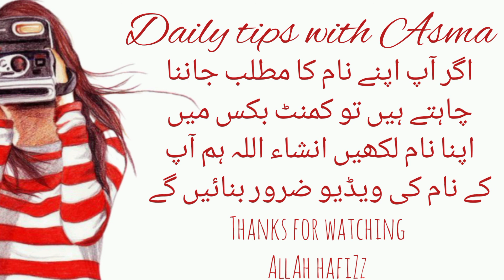Esha Fatima name meaning in urdu/عشاء فاطمہ نام کا مطلب کیا ہے//Esha Fatima//Daily tips with Asma